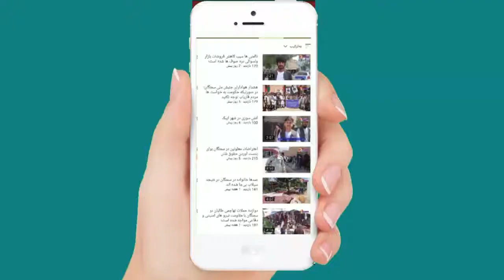نگرانی شماری از محصلین موسسه تحصیلات عالی سمنگان از گسترش ویروس کرونا؛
شماری از محصلین موسسه تحصیلات عالی سمنگان از بهر جلوگیری ویروس کرونا خواهان تعطیل موسسه تحصیلات عالی شدند/ اما شماری دیگر از محصلین به می‌گویند سیماء صلح برخی از محصلین بخاطری رسیده‌گی به کار های شخصی شان خواهان تعطیلات درس‌ها شدند.

در همین حال مسولآن موسسه تحصیلات عالی سمنگان می‌گوید شکایات محصلآن به وزارت تحصیلات عالی شریک ساخته شده است از بهری جلوگیری ویروس کرونا اقدام لازم را به اساس هدایت وزارت تحصیلات عالی خواهند برداشت.

جزئیات بیشتر در بسته تصویری سیماء صلح